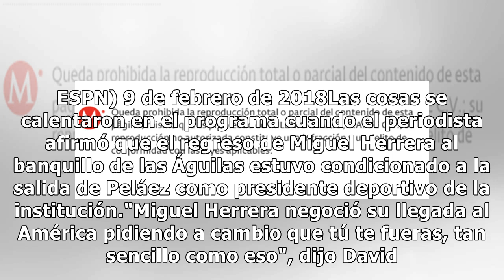David Faitelson se disculpa con Peláez tras pleito